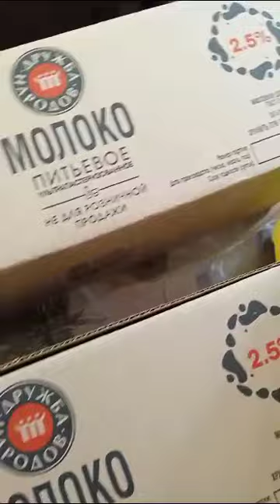Доброе утро, страна! Распаковка! Что мы вчера купили и по каким ценам!👍👍👍